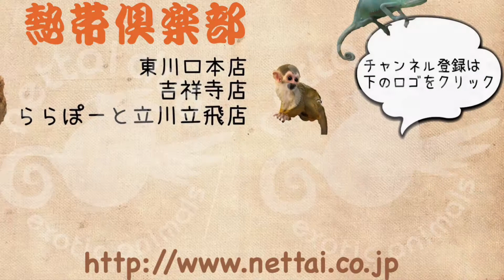オニプレートトカゲのベビーが入荷しました。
先日入荷したオニプレートトカゲの赤ちゃんのご紹介です♪

気になる方はご連絡ください。